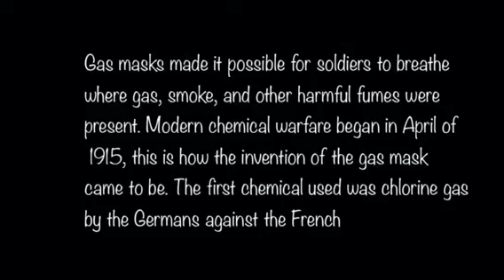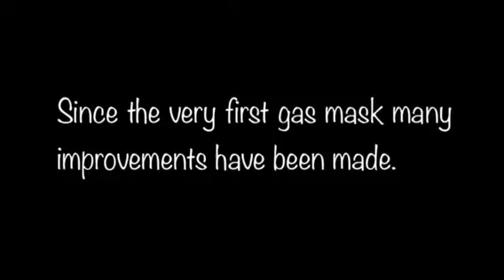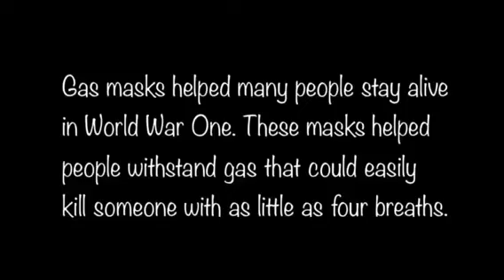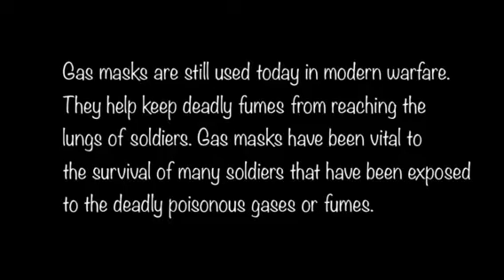Gas Masks of World War I